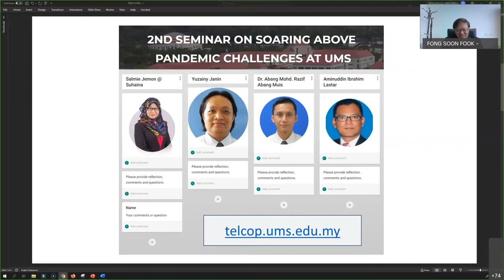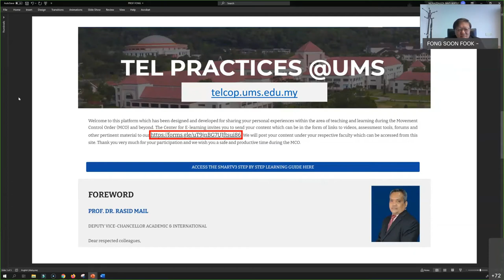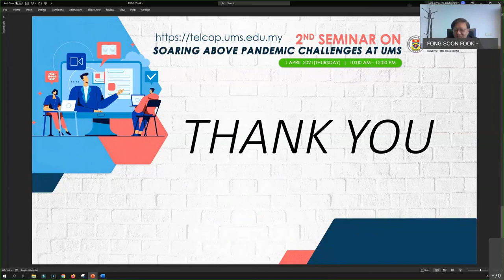CLOSING SPEECH BY PROF. DR. FONG SOON FOOK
2ND SEMINAR ON SOARING ABOVE PANDEMIC CHALLENGES AT UMS

OFFICIATED SPEECH:
PROF. DR. FONG SOON FOOK
DIRECTOR CENTRE FOR E-LEARNING UMS